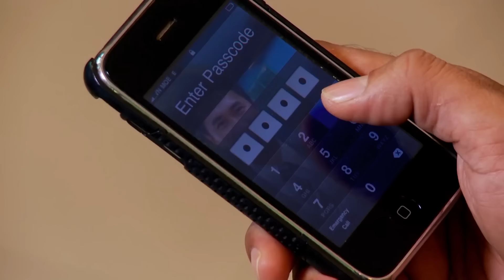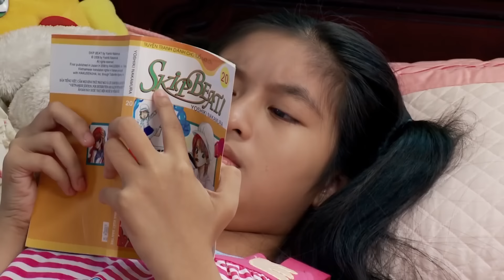Phim Chiếu Rạp Việt Nam | Ngoại Tình Cấp Cao | Phim Chiếu Rạp Hay Mới Nhất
Đạo diễn: Nguyễn Duy Linh
Diễn viên: Quốc Cường, Hoàng Ny, Lê Kiều Như